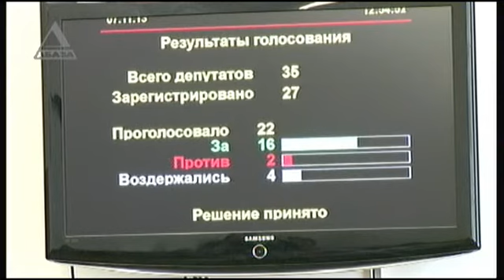"ВРЕМЯ НОВОСТЕЙ" - информационный выпуск от 07.11.13 г.